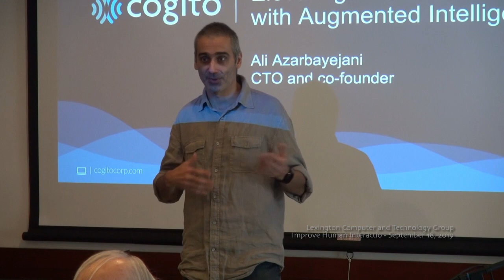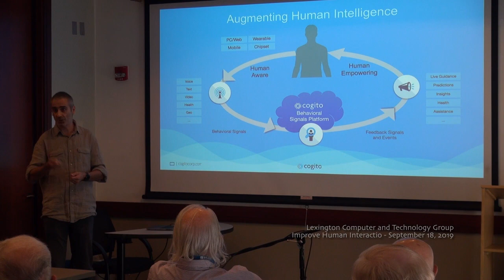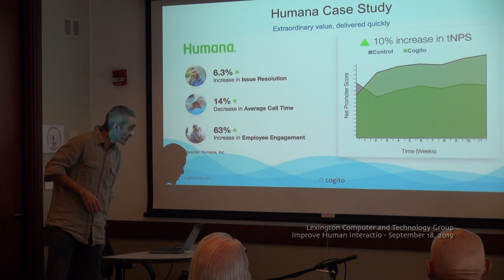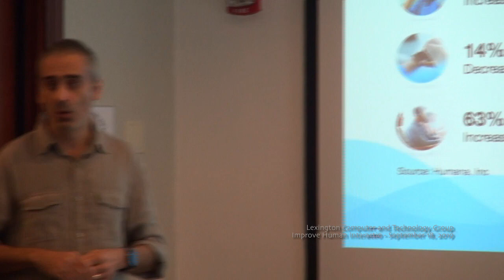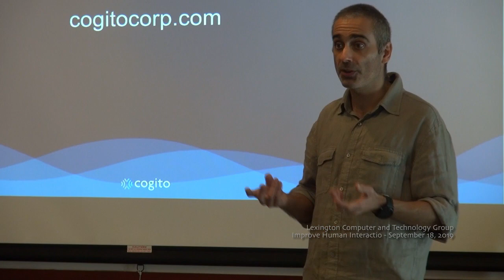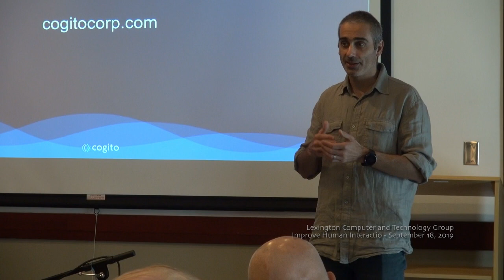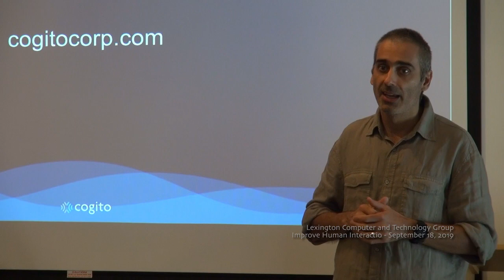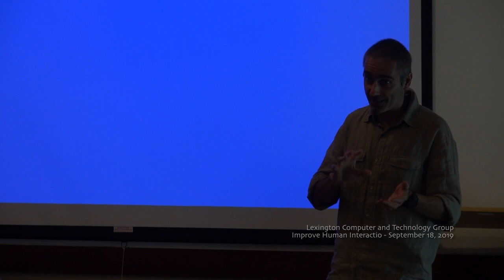Using Voice Analysis to Assist Help Centers Provide Better Support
Ali Azarbayejani, CTO and Co-Founder of Cogito, speaks about the technology used by his company to analyze phone conversations and provide real-time guidance to help service employees better engage and connect with customers.  Presented to the Lexington Computer and Technology Group, on September 19, 2019 at the Lexington Community Center in Lexington MA.